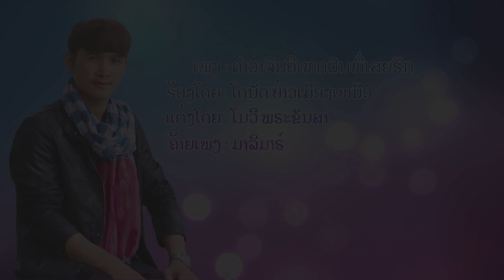ຄຳວ່າຈົນຄືເຫດຜົນທີ່ເສຍຮັກ / คำว่าจนคือเหตุผลที่เสยรัก - ໂດນັດ ບ່າວເມືອງເຫນືອ [Official MV]